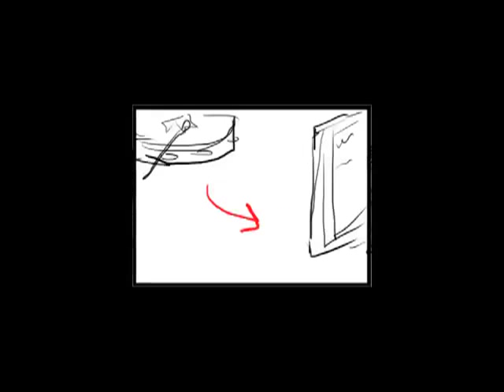Projet courant d'arts en cours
courants d'arts projet 2010
pas fini